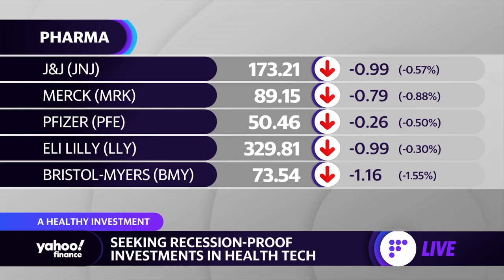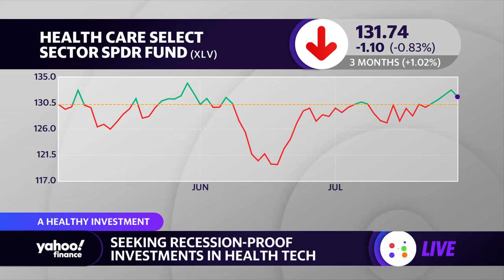Tech companies are ‘stepping up to fill in’ health care gaps, venture capitalist says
Lux Capital Partner Deena Shakir joins Yahoo Finance Live to discuss growth in the health tech landscape and private equity interest in health investments.